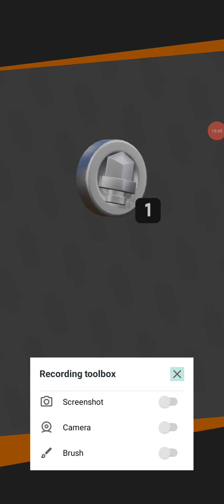tough clash mini expedition